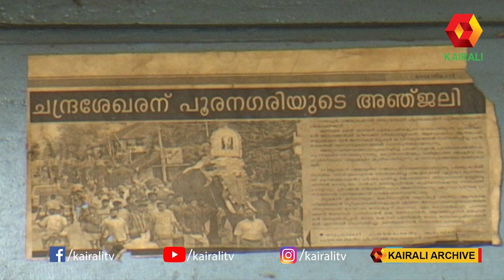തെച്ചിക്കോട്ട് കാവ് രാമചന്ദ്രന്റെ കുപ്രസിദ്ധി ഇതായിരുന്നു | Thechikott Ramachandran | E for Elephant